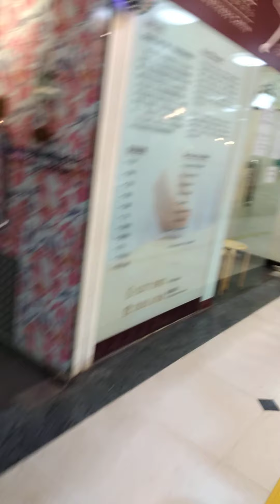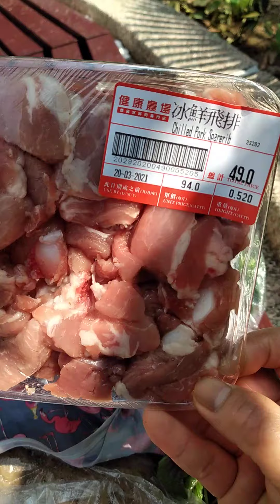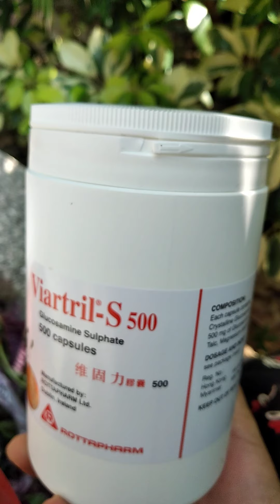My busy Day! Market time ulit po tayo mga kalalabs. Enjoy the day kahit busy po tayo lagi